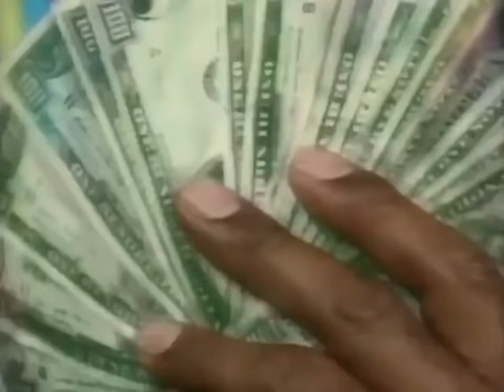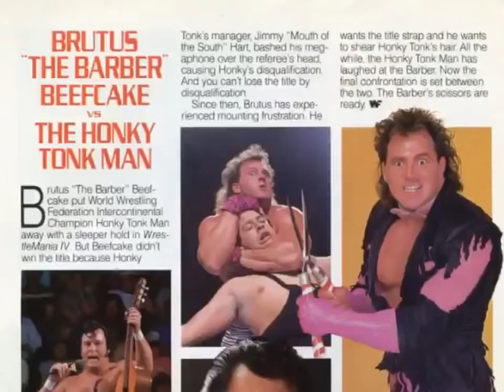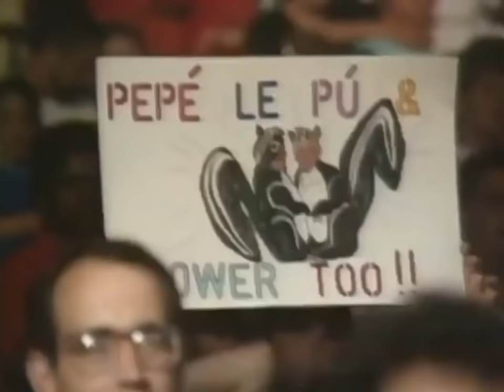WWE SummerSlam 1988 - OSW Review #9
OSW Review #9